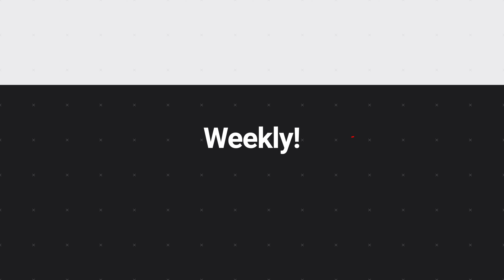Matt & Jamie Brookhouse: Exclusive Interview This Week!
This week we are joined by Matt and Jamie Brookhouse! Matt and Jamie have been independent contractors with Hyfield Trucking for some time now and we talk about how it is being in the fleet and some of the cool things they are doing to help support the hyfieldfamily like having get togethers and bar b q's with other drivers.

We will be at the expedite expo in Fort Wayne IN July 21st and 22nd if you would like to come out and join us and meet some of our drivers as well as staff. Hyfield will be hosting Casino night so come out and have fun with us.